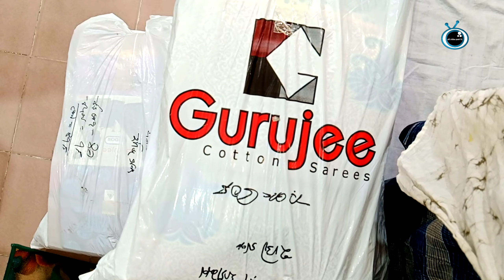গুরুুজি প্রিন্ট শাড়ি নিত্য নতুন ডিজাইনের কালেকশান || 29 April 2024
➡️ বিজ্ঞাপন জন্য যোগাযোগ করুন ০১৭৬০৮৯৫২২০